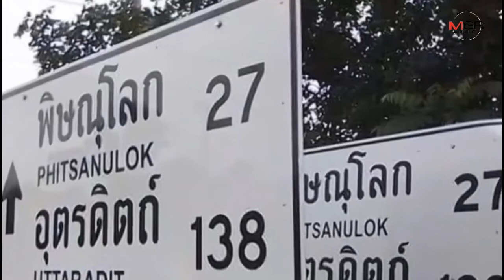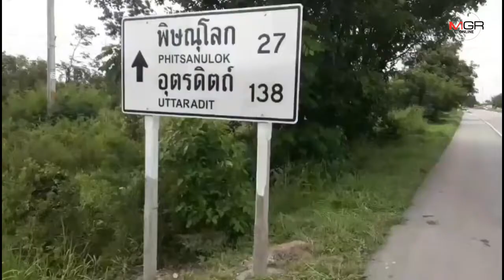รอเปลี่ยนเสร็จค่อยรื้อ! ทางหลวงฯ แจงปักป้ายบอกทางริมถนนพิษณุโลกซ้ำซ้อนเหมือนผลาญงบ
14/08/2019 รอเปลี่ยนเสร็จค่อยรื้อ! ทางหลวงฯ แจงปักป้ายบอกทางริมถนนพิษณุโลกซ้ำซ้อนเหมือนผลาญงบ
พิษณุโลก - แขวงการทางหลวงพิษณุโลก 1 แจงป้ายบอกทางปักซ้ำซ้อนริมถนนหมายเลข 117 พิษณุโลก-นครสวรรค์ ต้องปักให้ครบก่อน จึงรื้อถอนป้ายเก่าได้ ส่วนป้ายเก่าก็จะนำไปติดที่ถนนสายรอง ยืนยันไม่ได้ผลาญงบ